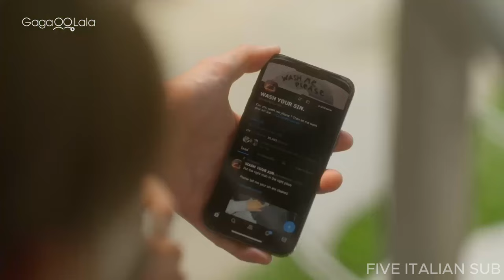PLAYBOYY Couples - Dive Too Deep | BL FMV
"PLAYBOYY THE SERIES"
Serie disponibile in versione Uncut e  interamente sottotitolata in italiano sulla piattaforma Gagaoolala, per vederla cliccare sul seguente link: